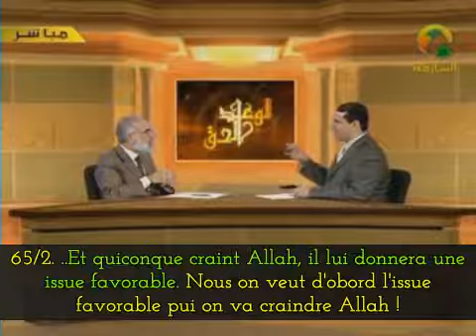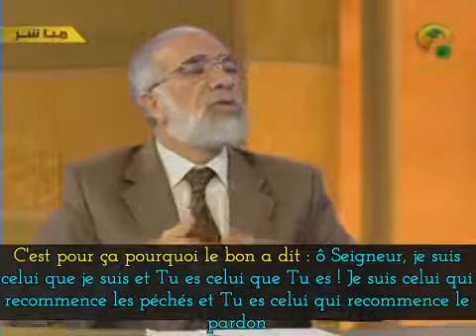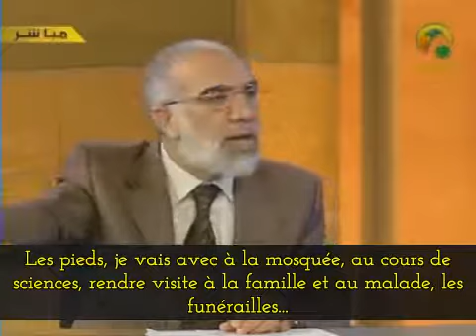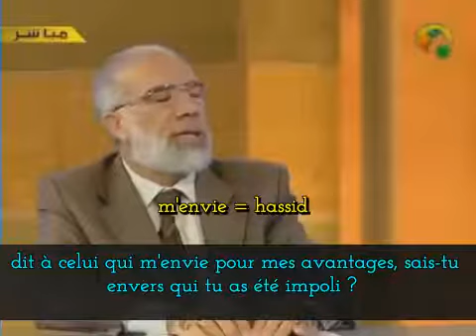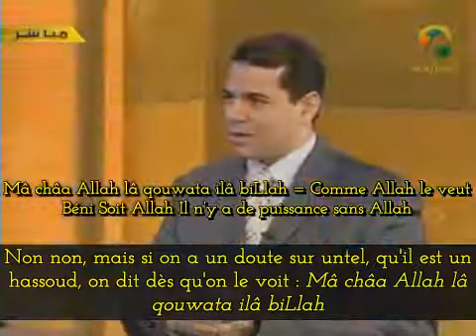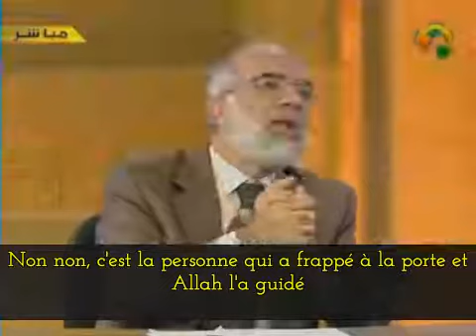La vraie promesse 21 - La bonne fin - Cheikh Omar Abdelkafi